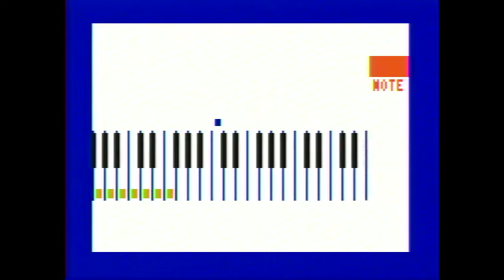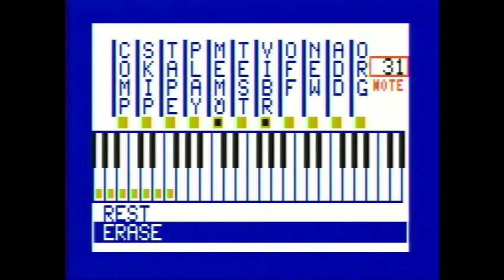Astrocade: Music Keyboard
LIke Music Maker, another music app that is easy to dick around with, but which probably has a lot of potential if learned how to use properly.